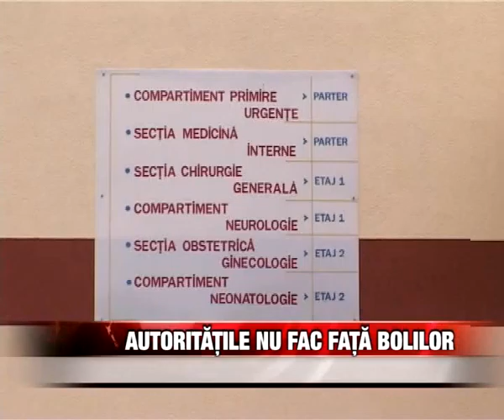AUTORITATILE NU FAC FATA BOLILOR